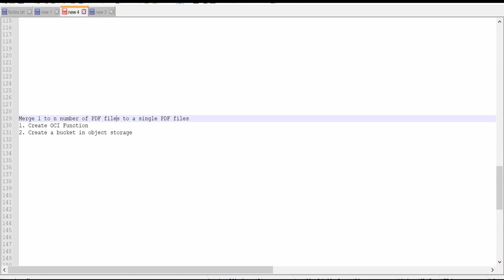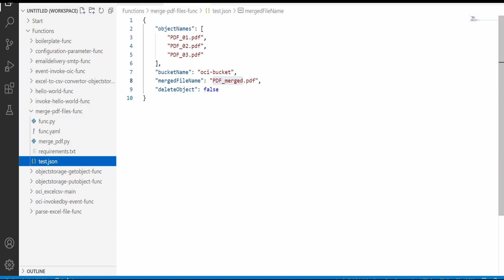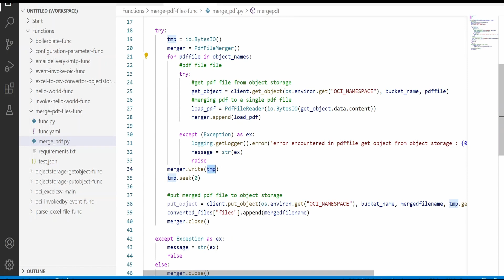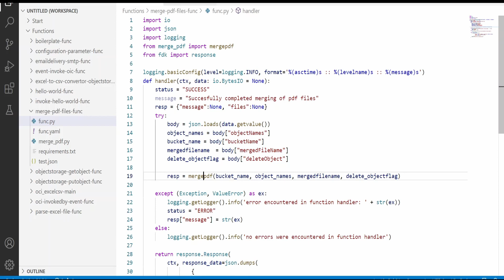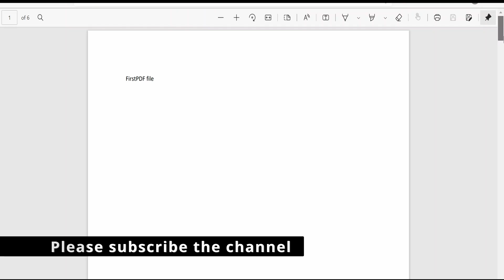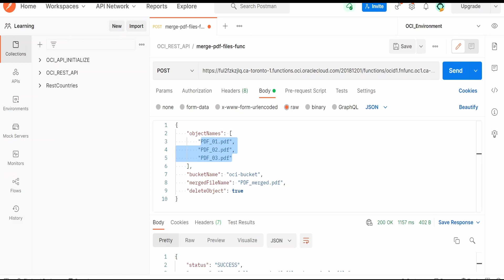How to merge multiple PDF files to a single PDF file using OCI Function ? | Python FDK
With this video we will learn How to merge multiple PDF files to a single PDF file using OCI Function ?  |  Python FDK
| OCI Function | OCI Functions | Fn | FaaS | Fucntions | Oracle Cloud Function